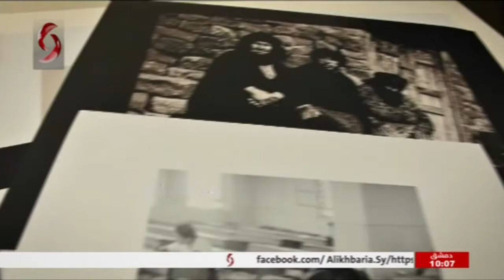لارا عزوقي - من الفريق الاعلامي في حركة البناء الوطني | صباحنا غير 2021/3/31